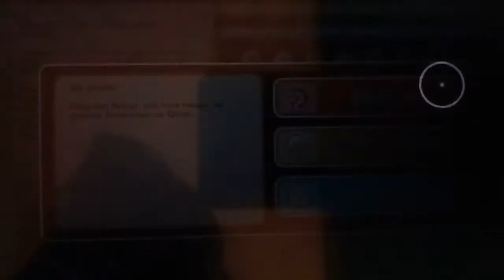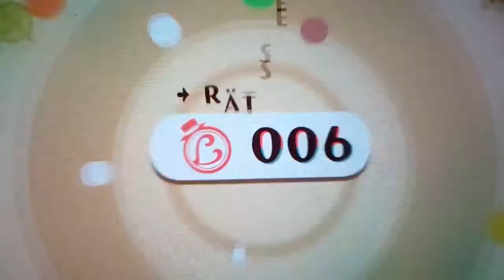Das Komplizierte Rohr Verstopf! RÄTSEL! 😨 . Laytons Mystery Journey Switch …😂 .